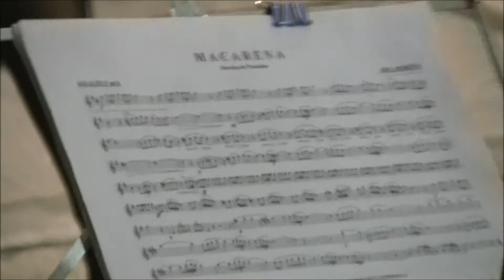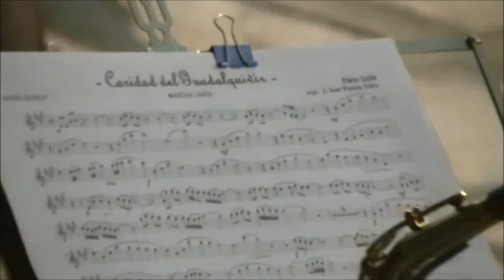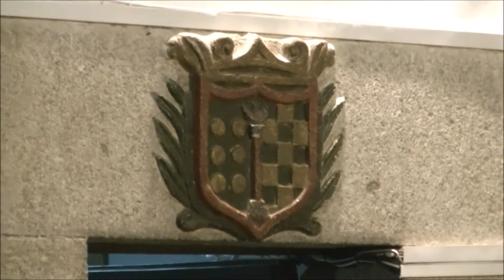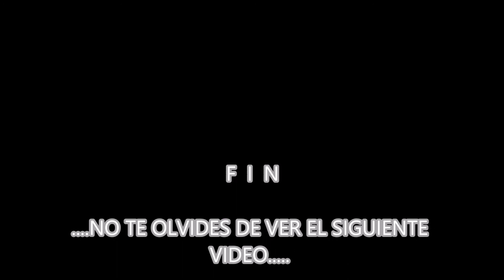Semana Santa 2015-VELADA(Toledo)-Concierto en la Iglesia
Concierto en la iglesia de Velada(Toledo) a cargo de la asociación musico-cultural "Villa de Velada" y con la colaboración del coro "Virgen de Gracia".